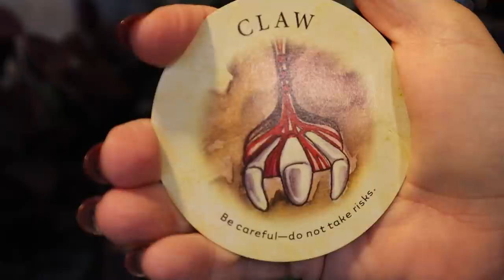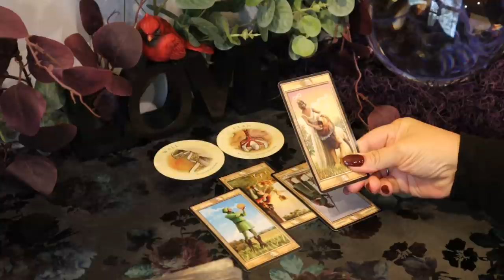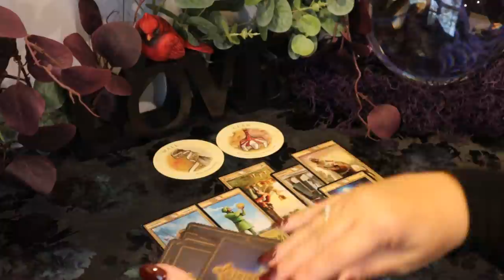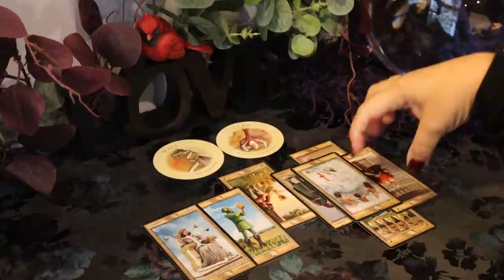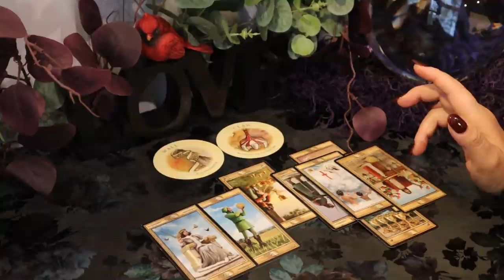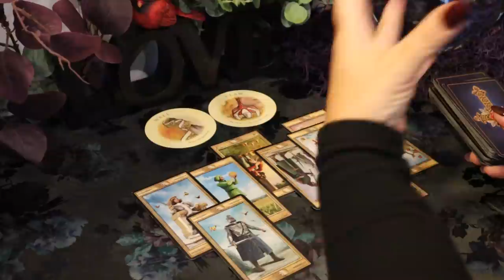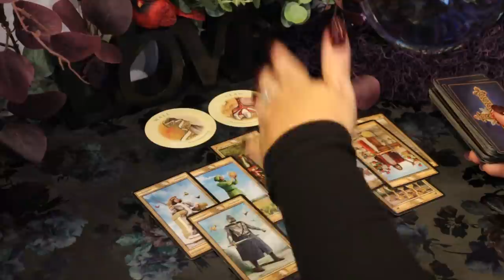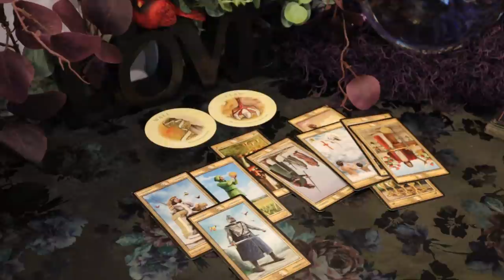Capricorn ~ October 18 - 26 Weekly Tarot Reading ~ Life Changing Karmic Week Ahead..